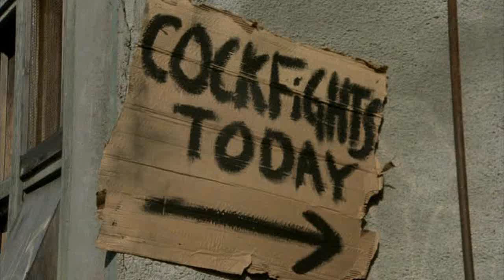Night Patrol C0ck Fighting (Unknown Comic)